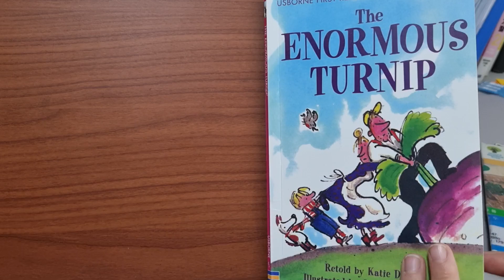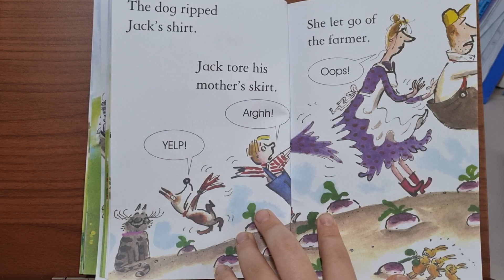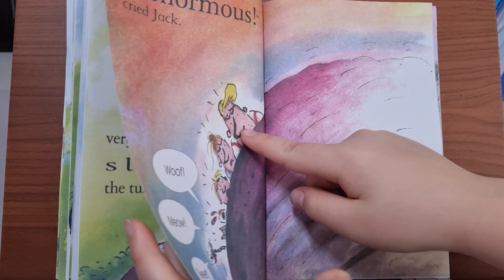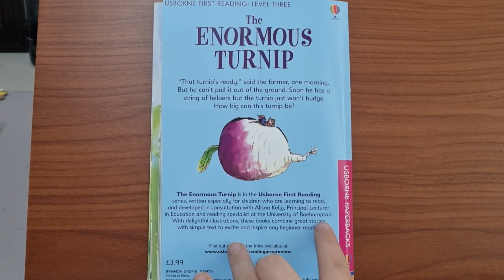The enormous turnip. Usborne First Reading L3 📚